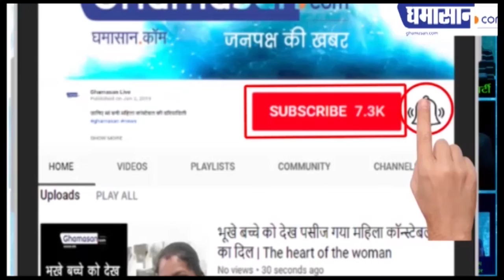सरकार ने Economy Package दिया 20 लाख करोड़ लेकिन हिसाब 21 लाख करोड़ का | Corona Economy Package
वित्त मंत्री ने जारी की सभी किस्तें
21 लाख करोड़ का दिया हिसाब